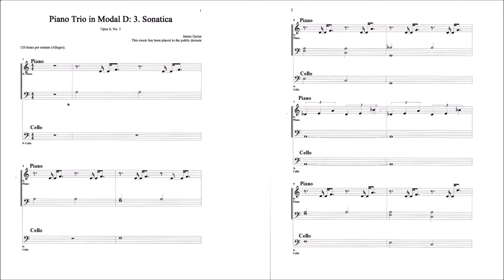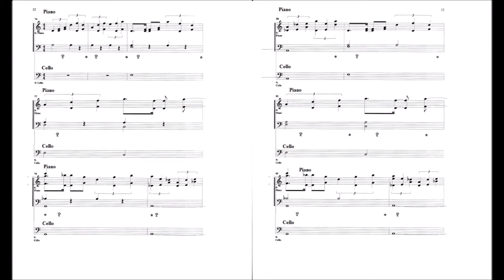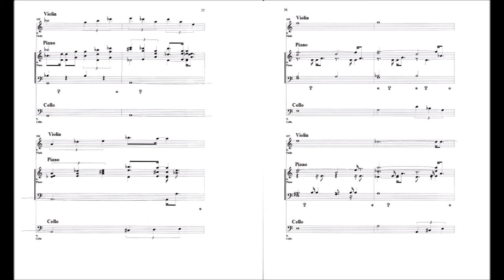Trio for Violin, Cello and Piano 3. Sonatica, Op. 6, No. 3 (James Quinn)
Composed June-July 2014 by James Quinn
Performed by James Quinn and Sonar X3.
The complete score is provided in the video.